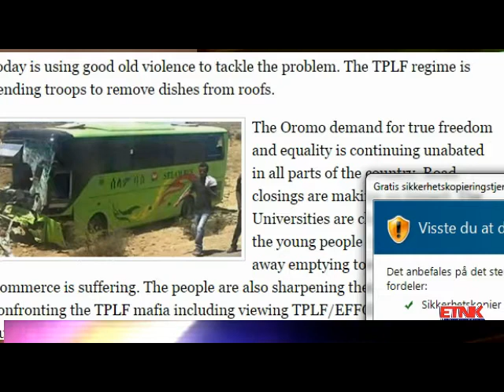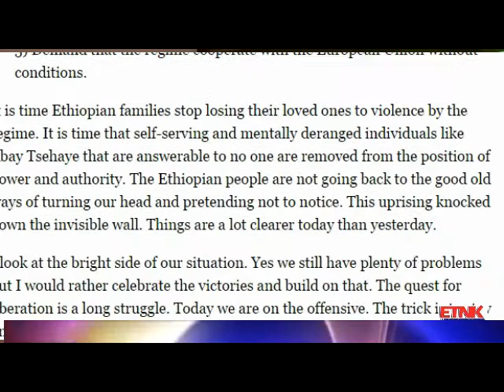ETNK weekly report 24 01 2016